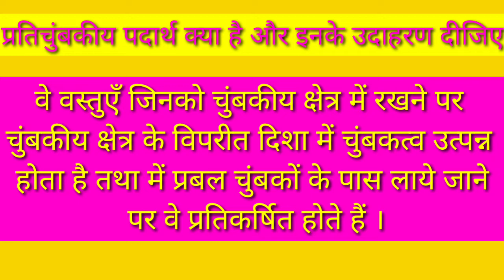प्रतिचुंबकीय पदार्थ क्या है?, और इनके के उदाहरण दीजिए|12th physics important question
प्रतिचुंबकीय पदार्थ क्या है?, और किन के उदाहरण दीजिए|12th physics important question